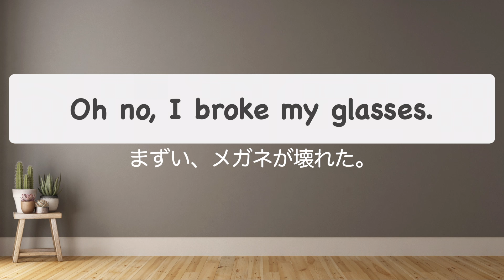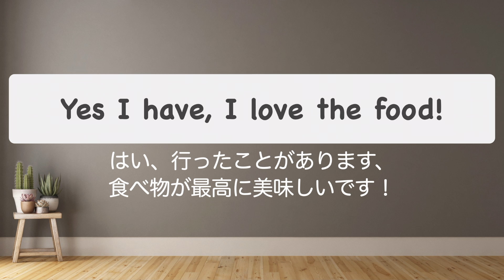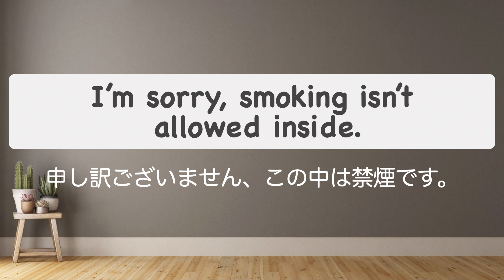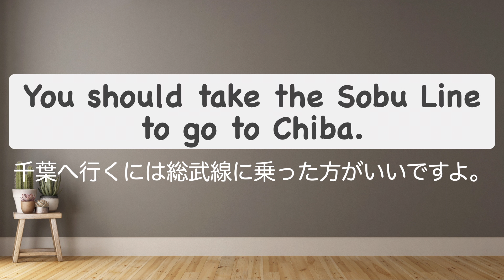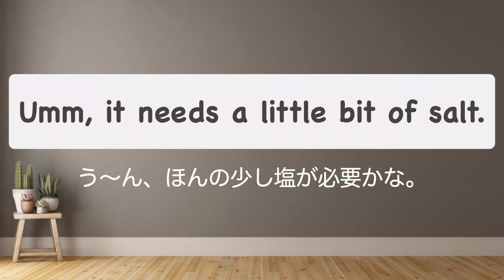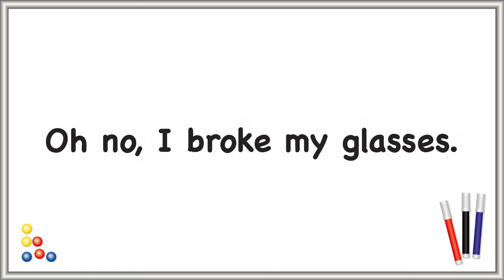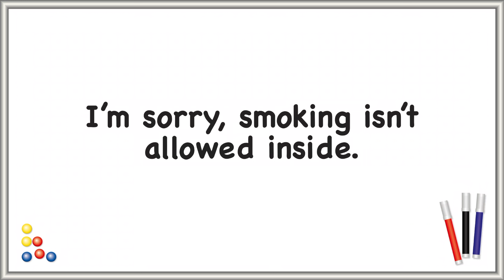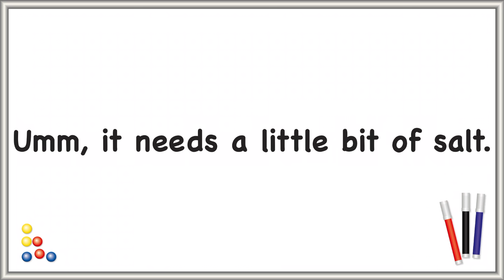【Really?】中学英語でこんなにペラペラ喋れる！【1回10分の英会話ランダムリピート練習】 第80弾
⭐️英語で喋る機会があまりない方にオススメ！⭐️
今なら【３ステップ英会話レッスン】を無料で受講できます！↓

合計所要時間：約15分〜20分
ステップ１：モチベーションアップの学習のコツ（約1分前後）
ステップ２：意味と使い方が分かるリピート練習（約6分〜10分）
ステップ３：外国人と疑似マンツーマンレッスン動画　    （約5分〜8分）

今回のレッスンが役に立ったと思う方はぜひ、『いいね』お願います。
今後このチャンネルのレッスンを活用して英語学習されたい方はメンバーになって頂き
サポートして頂けたら嬉しいです！

日本語音声：mochan　日本人
英語音声：Neil カナダ人
英語音声：Rashad アメリカ人
日常会話最初に覚える８フレーズを含むシンプルに伝えるフレーズを身につけたい方へ

中学英語　日常会話、初心者　こんなに喋れる、英語　英会話　初級